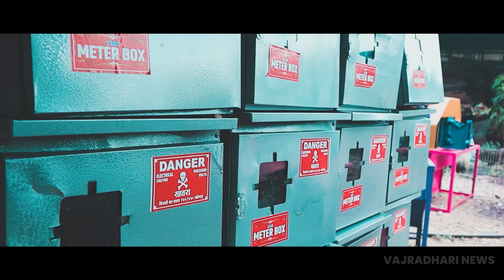दिवाळीची पहिली अंघोळ केली रस्त्यावर पडलेल्या खड्ड्यात |। वज्रधारी न्यूज ।।